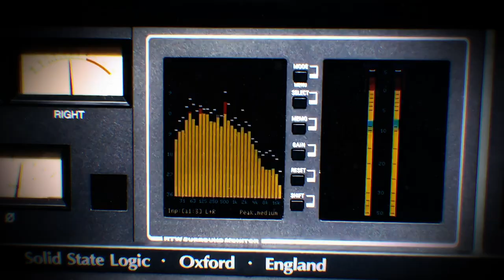Sweet - Brand New Single "Still Got The Rock" Out Dec 8th